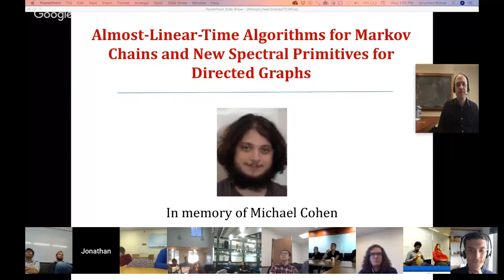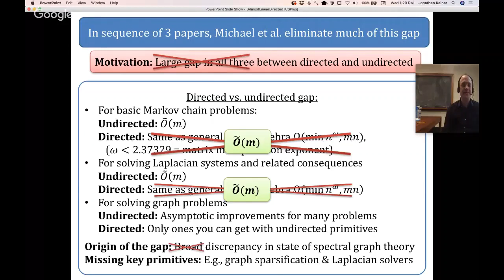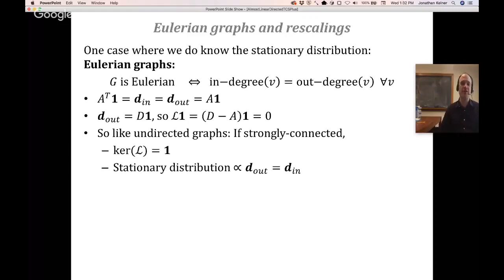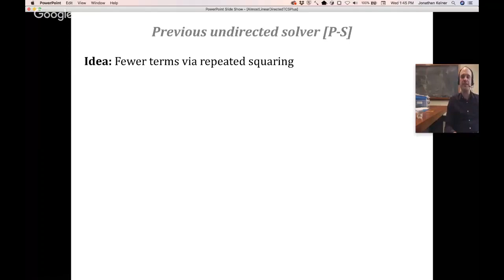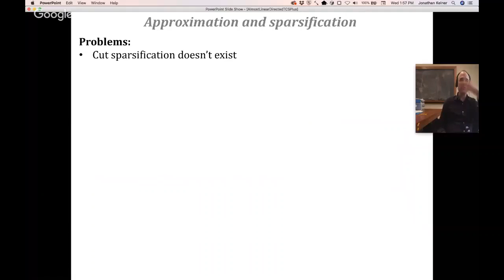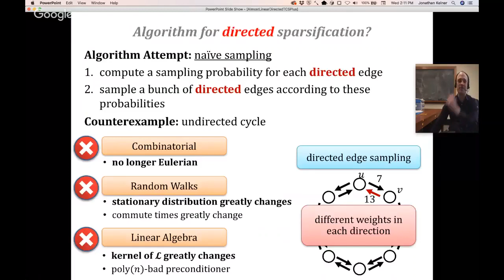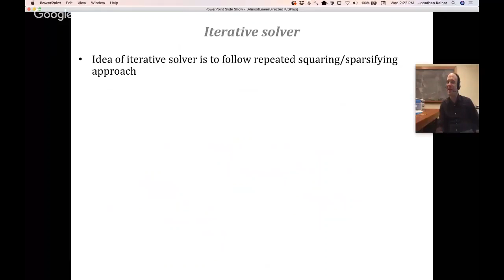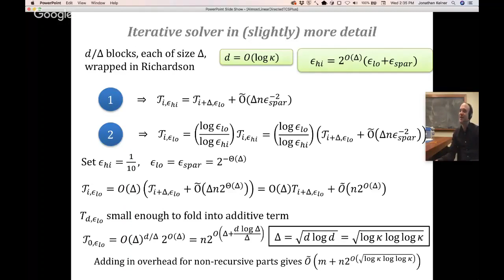TCS+ talk: Jon Kelner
Speaker: Jon Kelner (MIT)

Title: Almost-Linear-Time Algorithms for Markov Chains and New Spectral Primitives for Directed Graphs

Abstract: In the analysis of Markov chains, there has been a longstanding algorithmic gap between the general case, corresponding to random walks on directed graphs, and the special case of reversible chains, for which the corresponding graph can be taken to be undirected.  This begins with the most basic computational task, computing the stationary distribution, and persists for many of the fundamental problems associated with random walks, such as computing hitting and commute times, escape probabilities, and personalized PageRank vectors. In the undirected case, there are algorithms for all of these problems that run in linear or nearly-linear time, whereas it was unknown in the directed case whether one could solve any of them more efficiently than an arbitrary linear system.

More broadly, this gap has its origins in a substantial discrepancy between the state of algorithmic spectral graph theory in the undirected and directed settings.  While the undirected case has a richly developed theory and a powerful collection of algorithmic tools, similar results have remained elusive for directed graphs.

In this talk, I will begin to address this by giving an algorithmic framework that solves all of the problems listed above in almost-linear time.  To do so, I will develop the first directed versions of several foundational primitives from undirected algorithmic spectral graph theory that had not been known to exist for directed graphs, notably including the first directed version of graph sparsification and an almost-linear-time solver for directed Laplacian systems.  If time permits, I will also briefly discuss more recent work that improves the running time to be nearly linear, thereby eliminating the gap between the undirected and directed versions of these problems (up to polylogarithmic factors).

This talk is based on work with Michael Cohen, Rasmus Kyng, John Peebles, Richard Peng, Anup Rao, Aaron Sidford, and Adrian Vladu.